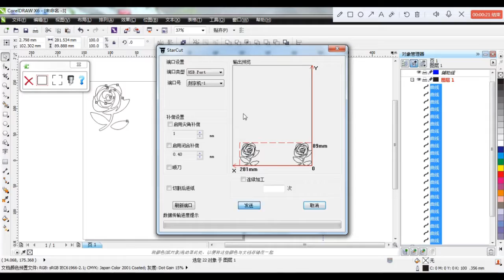Vinyl Supplier Graphic Gloss Matte Cutting Self Adhesive Film PVC Vinyl Rolls